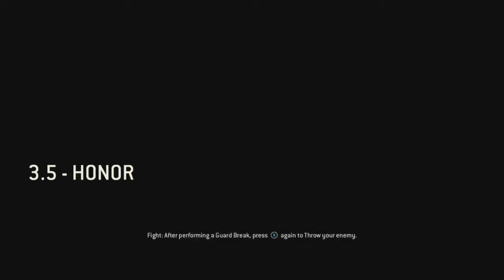For Honor Ep 6 (i don't want to fight)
I just want to try. I bet that no one reads the description. So were did the views go?